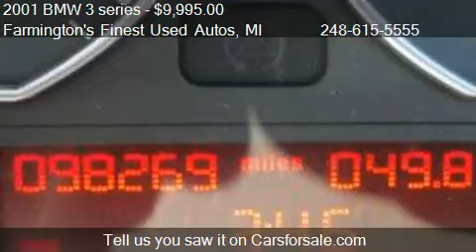2001 BMW 3 series 330Ci convertible - for sale in Farmington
Farmington's Finest Used Autos

Come test drive this 2001 BMW 3 series 330Ci convertible for sale in Farmington, MI.

What a AWESOME car!  This 2001 BMW 3  series is so well maintained, it has all the luxury you would expect, heated leather appointed seats, multi-power adjustable driver and passenger front seats,power windows/doors and locks,w/cruise and tilt wheel.  Safety features include driver passenger air bag, traction control and ABS brakes.  This  car is such a nice, clean car, with a clean car fax, it's really is a beauty.  Perfect timing with summer just around the corner don't miss out on this great car, stop in and take a look for yourself!!!